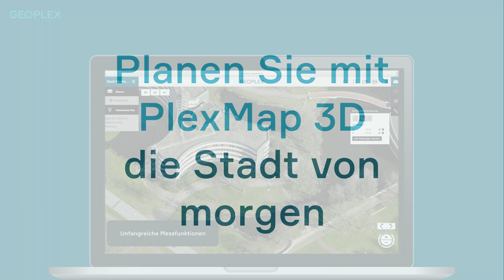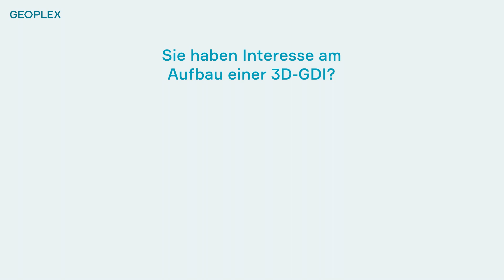Mit PlexMap 3D zur Smart City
Mit PlexMap 3D können Sie Ihr 3D-Stadtmodell (CityGML und 3D Mesh) hochperformant im Internet visualisieren, Analysen durchführen und Planungsvarianten erstellen. Das System ist damit ein wichtiger Bestandteil der leistungsfähigen 3D-Geodateninfrastruktur (3D-GDI) die Sie mit PlexMap aufbauen können.